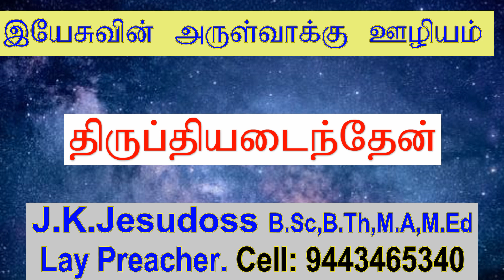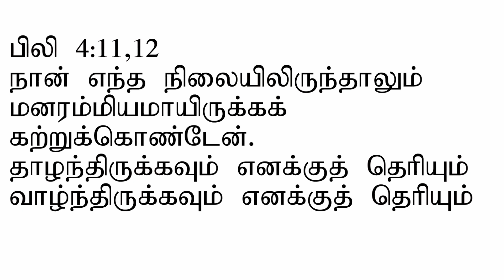Satisfied with my life